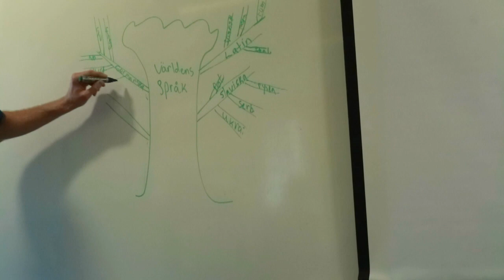SCHOOL VLOG. Jag studerar svenska.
Hi Beauty, hope you are doing fine. Todays vlog is about my school. I do study swedish language and so i decided to carry you guys along with me today. Hope you do enjoy the little change and do let me know if you want to see more of such blogs.